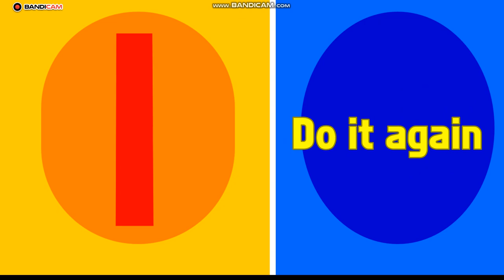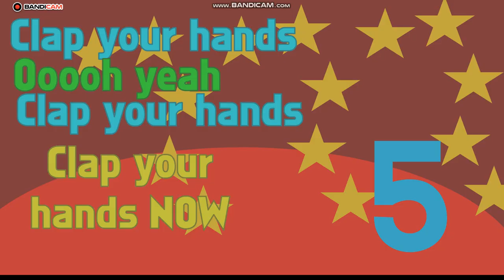Learn with songs: Funk Counting Song Numbers 1-10 | Kids Songs (UPDATED)